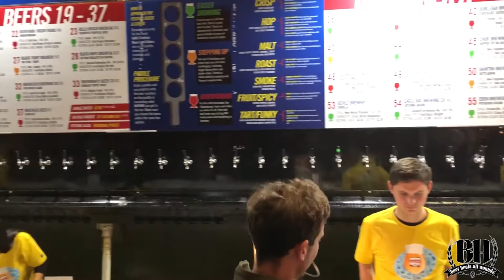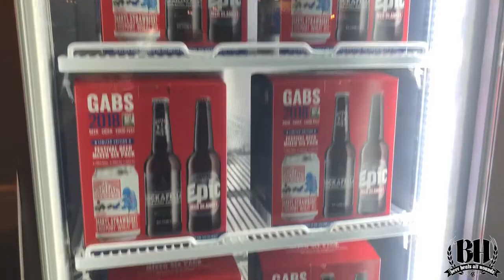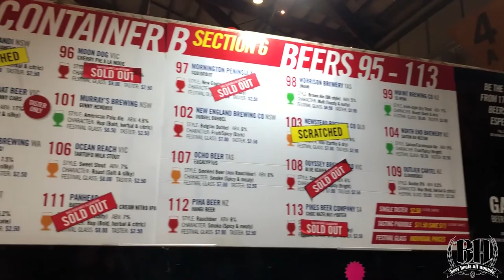GABS Festival Sydney 2018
A quick montage of the sights and sounds of this years Sydney GABS Festival. If you know someone in the video, tag them!

I enjoyed so many beers from so many great brewers! Thanks to Green Beacon Brewing, Akasha Brewing Company, Wayward Brewing Company, Willie the Boatman, Panhead Custom Ales, Little Creatures Brewing, James Squire, Brewmanity, BentSpoke Brewing Co, Mountain Goat Beer, Lagunitas Brewing Co, Stone & Wood Brewing, Pirate Life Brewing, Brick Lane Brewing Co., Stomping Ground Brewery & Beer Hall, Balter Brewing Company, Young Henrys, Beer Cartel, Garage Project, Philter Brewing and The Crafty Pint for the beers, the chats, and the fun!

Cheers to great beers!